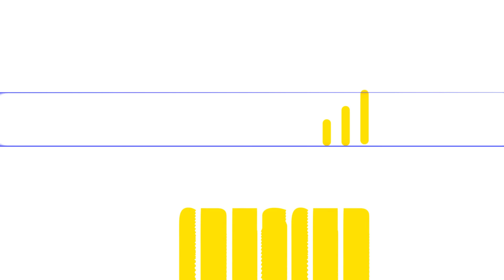ESPECIAL EMPREENDEFEST, RICARDO SENNA E VALDECIR ALVES | PodCrescer | #59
Neste 59º episódio do Podcast PodCrescer - Especial EmpreendeFest 2024, conversamos com Ricardo Senna, Secretário Executivo da Semadesc, e Valdecir Alves, Coordenador de Popularização da Ciência, sobre o cenário da inovação e do empreendedorismo no Mato Grosso do Sul. Eles ainda compartilham os destaques da Semana Nacional de Ciência e Tecnologia! 🌍🚀

Assista agora e inspire-se com as visões sobre ciência e tecnologia para o futuro do MS!